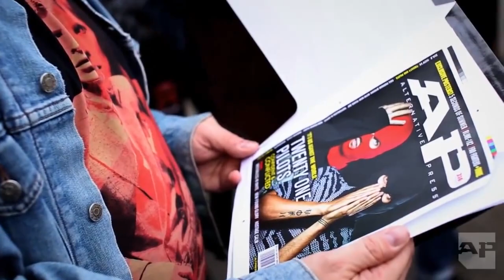twenty one pilots conta a história por trás de suas máscaras (legendado)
Publicado em 16 de outubro de 2014 pela Alternative Press.

As máscaras do twenty one pilots voltaram a ser assunto de debate depois que a banda se apresentou no AMAs 2016 sem tirá-las. Contamos tudo e discutimos o assunto em uma matéria no